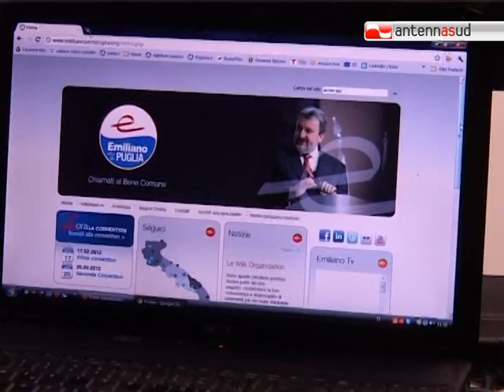TG 30.01.12 Arriva l'onda di Emiliano per la conquista della Regione Puglia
E' ufficiale: Michele Emiliano scende in campo per le regionali pugliesi e lo fa a modo suo, lanciando un movimento e cercando di ricreare l'onda che lo portò all'elezione nel 2004.